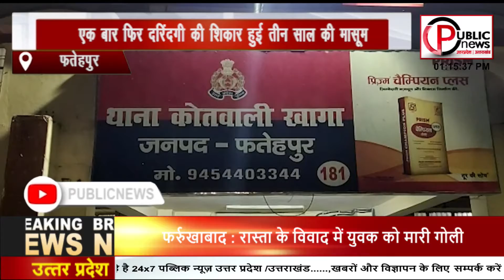FATEHPUR: एक बार फिर दरिंदगी की शिकार हुई तीन साल की मासूम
मामला उत्तरप्रदेश के फतेहपुर जिले अंतर्गत खागा थाना क्षेत्र के एक गांव का है जहां घर के सभी लोग मूर्ति विसर्जन में नौबस्ता घाट गए थे और बच्ची घर पर अकेली थी तभी पड़ोसी युवक दिनेश पासवान बच्ची को चॉकलेट देने के बहाने अपने कमरे में ले गया और उसके साथ रेप की घटना को अंजाम दिया। इस दौरान बच्ची की मौत हो गई जिसके बाद आरोपी बच्ची का खून से लथपथ शव कपडे में छिपाकर घूमता रहा.